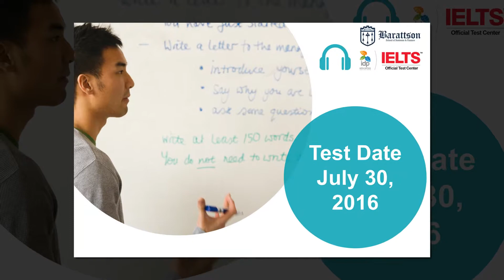Official IELTS test dates at Barattson (2016 year)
Barattson – Rəsmi IELTS test mərkəzi!
Barattson IDP: IELTS Australia tərəfindən akkreditə olunmuş, lisenziyalı Test mərkəzi adına və IELTS imtahanlarını keçirmək hüququna layiq görülüb.
IELTS (International English Language Testing System) ünsiyyət dili ingilis dili olan bir çox ölkədə təhsil almaq və ya çalışmaq istəyən namizədlərin dil bacarıqlarını ölçmək üçün tərtib edilmişdir.
IELTS İmtahanı 4 hissədən ibarət olur: Listening, Reading, Writing, Speaking.
Listening zamanı namizədlərin tam rahatlığı üçün istifadə edilən yüksək keyfiyyətli qulaqcıq və avadanlıqlar Konsis şirkəti tərəfindən təşkil olunur.
Listening, Reading və Writing bölməsində namizədlərin test nəticələri birbaşa olaraq IDP: IELTS Australianın Marking Hub mütəxəssisləri tərəfindən yoxlanılır.
Speaking bölməsi üzrə imtahanı Cambridge English tərəfindən IELTS standartları üzrə akkreditə olunmuş və xüsusi sertifikatlaşdırılmış peşəkar mütəxəssisləri (Examiner) keçirir.
2016-cı ilin sonunadək keçiriləcək test günlərimizi sizlərə təqdim edirik və hər birinizi bizim test mərkəzimizdə görməyə şad olarıq.
Qeyd olunmuş tarixlərdə baş tutacaq IELTS imtahanlarından qeydiyyatdan keçmək üçün aşağıdakı linkdən istifadə edin:
Alternativ olaraq bizimlə aşağıdakı vasitələrlə əlaqə saxlayın:
Ünvan: Cəfər Cabbarlı küçəsi 44, Caspian Plaza, 1-ci mərtəbə.
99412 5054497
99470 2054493